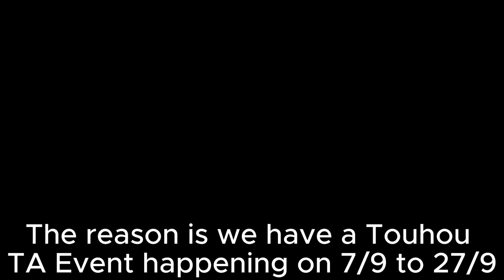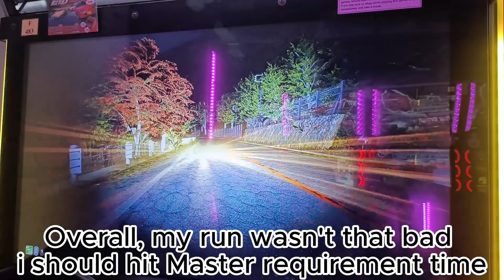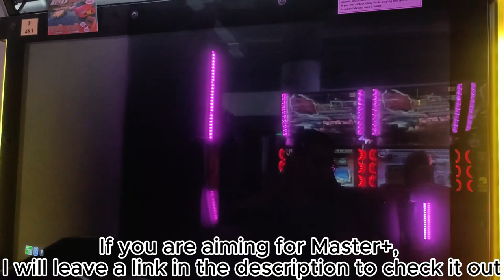頭文字D The Arcade: Momiji DH Guide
First time making a TA Course guide. In this video, it's about Momiji Line and many people think that the course is hard because of how many turns and twisted turns are there and they even finished the run in Expert. I will guide you on how to get to Master.